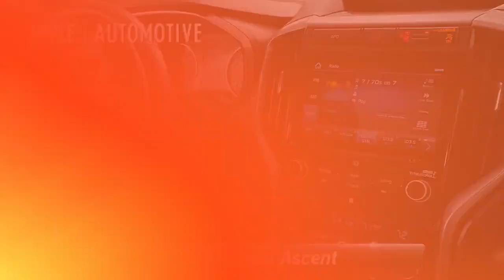Used 2021 Subaru Ascent Premium, Red Lion, PA F12658P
[RLVID:6572:9623aa38d1de1d49:a05bba3e40b2b72a:1]